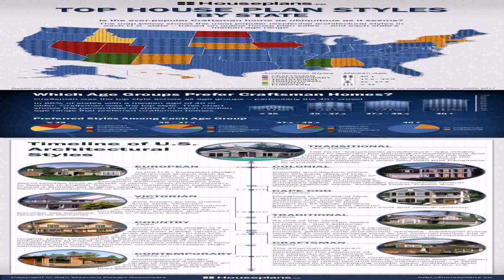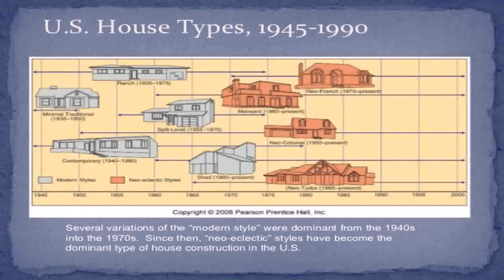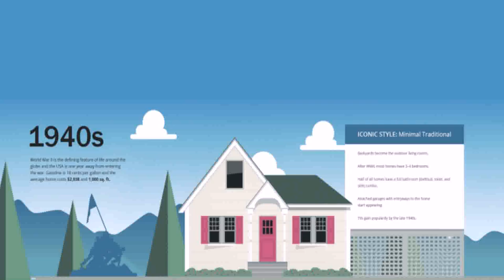House Styles In The Us (see description) (see description)